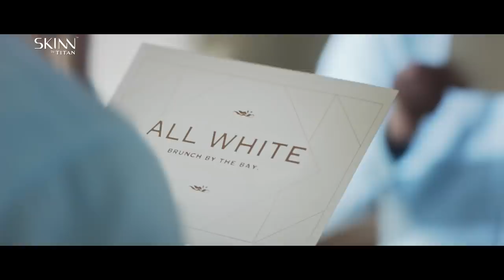Amalfi Bleu from Skinn by Titan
This summer, freshness comes in just one colour. Amalfi Bleu from Skinn by Titan.